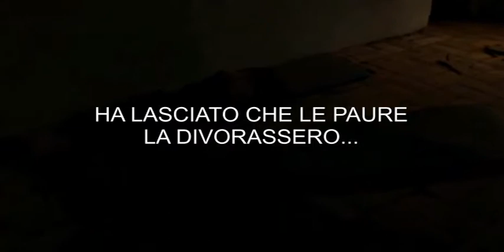JESSICA: Trailer horror ufficiale ebook [Scritto da Ejay Ivan Lac]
Un terrificante romanzo, tratto da una storia reale, all'interno delle paure psicologiche di Jessica, che scopare senza lasciare traccia!

Sei pronto a questa nuova esperienza letteraria?

Genere: Horror/Thriller/Psicologico

Distribuito da: Youcanprint.it

Disponibile in formato Kindle e eBook!